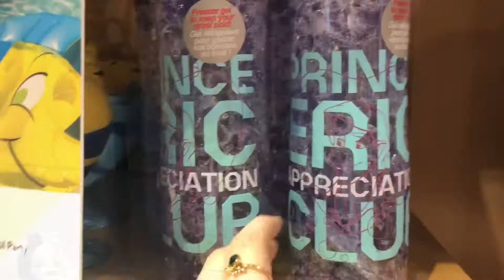Come Mall Shopping!! || FALL DCP 2018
Hey everyone!

Firstly, I went to upload my giveaway vlog and I accidentally deleted the video altogether- meaning now I need to refilm it. I am so sorry about that guys!! It will be up soon I promise!

Secondly, the video has clips from two different days, that’s why I’m wearing 2 outfits!

Thirdly, I really apologize for my face in this vlog! I had just been at the dentist and my face was numbed!